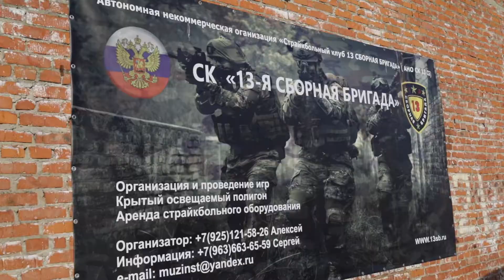Короткометражный фильм "Спасибо".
Главный герой: Александр Мельников, советские солдаты Николай Панов и Андрей Трубин, режиссёр Андрей Трубин, оператор Виталий Огнев, пиротехники Сева Бубликов и Денис Зотов, пулемёт Николай Полухов, скрипт-супервайзер Анастасия Пыткова, консультант Сергей Василевский, локация Алексей Наавгуст и 13 СБ.